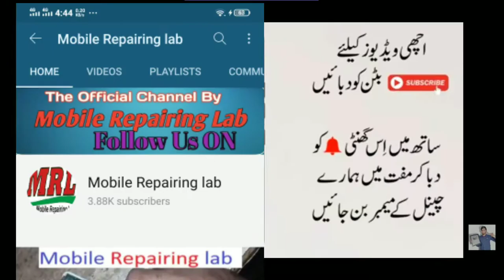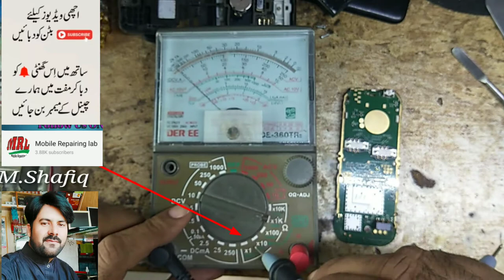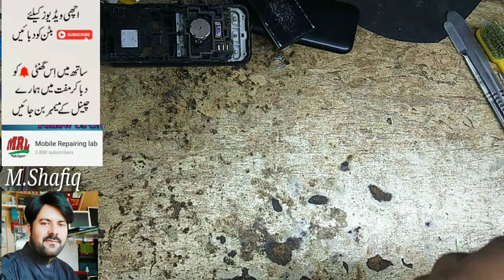Nokia 105 torch light solution || Nokia 105,130,108,1280,Torch light on solution [urdu] [hindi]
All  nokia mobile torch light problem solution
Nokia 105 ta1034 torch light not working solution
Nokia 105,130,108. ,1280,Torch light
In this video I will show you how to repair Nokia 105dus 105,130,108. torch light not working very easy  solution...
Aj hum ap ko batae k Nokia 105,105 new ki torch light kaise theek karte hai tu dosto bhot he ansan tarika.
Nokia 105 TA-1010 torch
how to nokia 105 torch light
TORCH problem solution
TORCH saplay ways
Nokia 105 LED light solution
Nokia 105 emergency light solution
Nokia 105 LED light changing